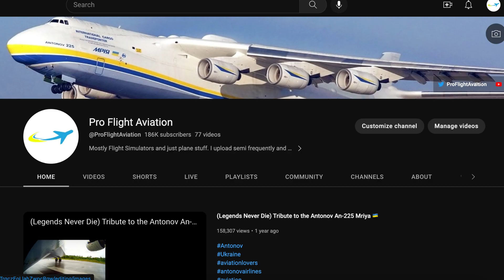180K Players on GEOFS!!!!!!!!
BRO Its at 191K NOW WTH
now 192K.